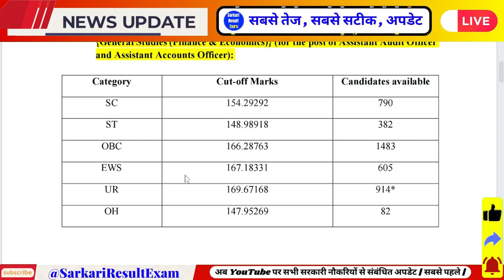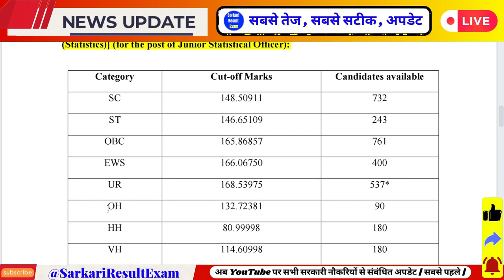SSC CGL Result 2023 Tier 1 | SSC CGL Result Kaise Dekhe